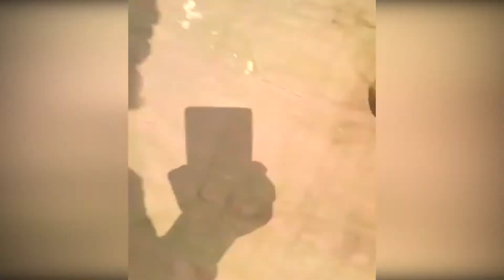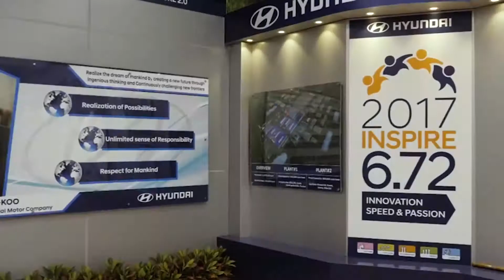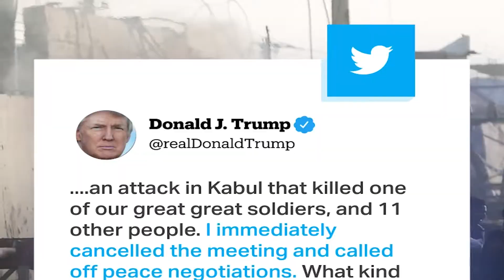BULLETIN 9th Sep 2019 Shaukat Ali Sufi..